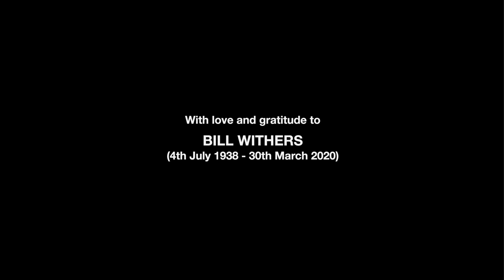Voices From The NHS Frontline - Lean On Me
The Voices Of The NHS Frontline - Credits below...
~NHS~
Paul Alland - Community Physiotherapy Technician
Rheanne Marie Argyle - Trainee Nursing Associate.
Professor Pradeep Bhandari
Emma Barrington - Staff Nurse NICU (Neonatal Intensive Care Unit)
Anna Benton - Advanced Endoscopy Nurse Practitioner
Vikki Bowyer - Mental Health Support Worker
Koralie Kay Bird - Matron for Gastroenterology Services
Lisa Childs - Endoscopy Sister, Practice Educator
Jenna Cook - Endoscopy Technician
Jade Daughtrey - Healthcare Support Worker
Carly Davey - Stroke Support Manager Stroke Association
Marie Dimmick - Patient Service Assistant
Cath Drews - Lymphoedema Specialist Nurse
Rebecca Duke - Endoscopy Technician
Anthony Evans
Teriann 'Noah' Evans - Registered Nurse (Respiratory), COVID-19 Research
Robyn Fielder
Kayleigh Findlay - Stroke Nurse Specialist
Jackie George - Endoscopy Technician
Eirwen Griffiths - Healthcare Support Worker in Heart Failure Services - Cardiology
Donna Haselip - Endoscopy Sister
Dr Ejaz Hossain - Gastroenterology
Carly Howes - Endoscopy Healthcare support worker/Student nurse
Aileen Ibasco - Endoscopy Staff Nurse
Santhia Illingsworth - Endoscopy Administration and data manager
Lauren Isted - Paediatric Healthcare Assistant
Debbie James - Healthcare Support Worker
Carl Jane
Su Jeffreys - Critical Care Nurse
Olivia Jenner
Annly jithin - Registered Nurse
Hannah Kelleher - Healthcare Support Worker
Kim Kelly
Rosie Kelly
Sarah Kerens - Endoscopy Associate Practitioner
Ally Laus - Havant Community Nurse
Angela Le Santo - Endoscopy Staff Nurse
Debby Lewis - Stroke Association Support Coordinator - Stroke Recovery Service
Stacey Lou
Sarah Louise
Heidi Miller
Sarah Moutter - Diabetes Specialist Nurse - Portsmouth Diabetes Team
Brodie Murtagh - Nursing Associate
Niamh Erin O'Brien- Maxillofacial Nurse
Annie Oldd - Decontamination Technician at QA Hospital
Katy Pamela
Kirsty Payne - Healthcare Support Worker
Gemma Louise Pickles - Mental Health Healthcare Support Worker
Kirsty Puddick - Advanced Endoscopy Practitioner
Stephanie Rae - AMU staff nurse
Liz Rix - Chief Nurse
Janet Ruze - Endoscopy staff nurse
Antonio Salviato - Nurse Endoscopist
Trish Saunders - Endoscopy Staff Nurse
Karen Scott
Hayley Stevens
Megan sword - Healthcare Support Worker
Dr Thursby-Pelham - Consultant Gastroenterologist
Vicki Thwaites
Natalie Tolfree - Endoscopy Unit Manager, Senior Sister
Lauren Jayne Tolfrey - Maternity Support Worker
Roselle Tomas - Endoscopy Sister
Tina Vincent - Band 4 Student Nurse - Intensive Care Unit
Emily Ward - Emergency Department Nurse
Tasmin Ward - Endoscopy Sister
Fionna Webb - Housekeeper
Kerry Weston - Staff Nurse
Laura Whittenham - Renal Dialysis Staff Nurse
Susanne Woods - Decontamination Endoscopy
Mia Laus Yarrow
Rita Zaffarese - Palliative Care Rowans Hospice
District Nurses Petersfield
District Nurses Havant
Endoscopy Ward, QA Hospital Portsmouth
Ferns Medical Practice, Farnham, Surrey
Bedford Hospital, Elizabeth Ward
Phil Swan - Producer, Lead Vocal
Barry Upton - Rhythm Guitar, Backing Vocals
Mike Fowler - Bass Guitar, Backing Vocals
Sian Curry - Lead Guitar, Backing Vocals
Amy Harrison - Backing Vocals
Geoff Banks - Backing Vocals, Design
Liam Howes - Videography
Thanks to
Nikki Sykes
Josh Brown
Courtney Swan
The Swarbrick Children